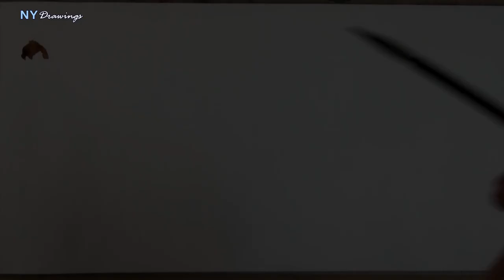MoMa Drawing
MoMa (Museum of Modern Art)